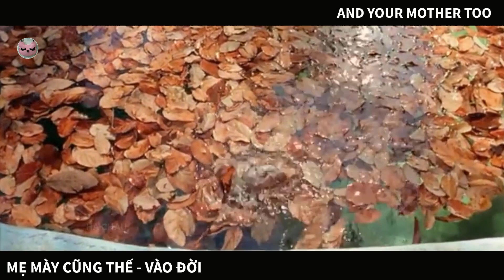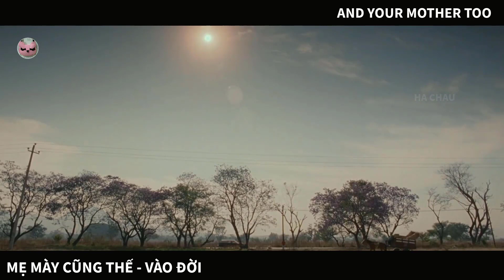Chị gái ung thư xõa cú chót, mang hai củ khoai vào đời | Tóm tắt phim|HC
Review phim | Recap : Vào đời
Hôm nay, Hà xin phép giới thiệu đến các bạn bộ phim sản xuất năm 2001. Một cô gái biết mình bị ung thư sắp chết. Chỉ còn một tháng nữa, cô quyết định buông bỏ bản thân để sống vui vẻ những ngày cuối đời.